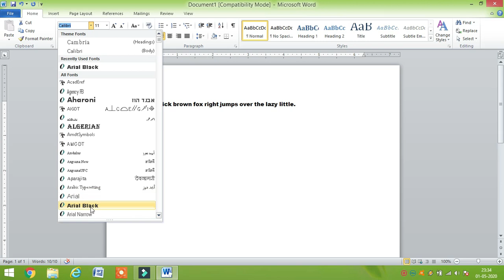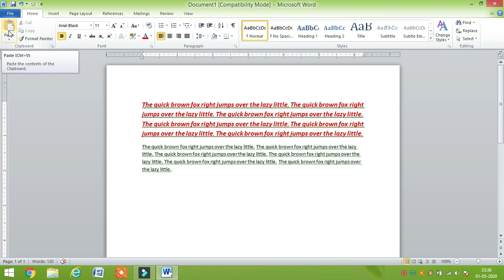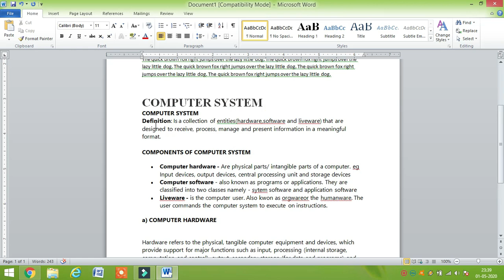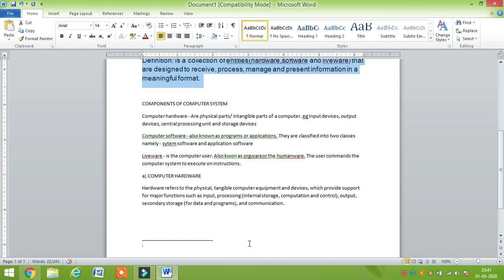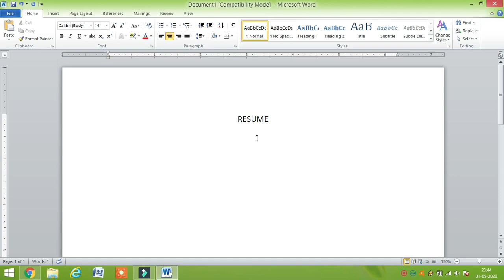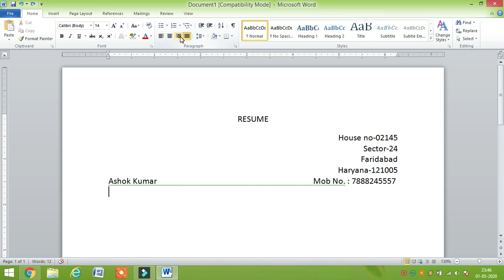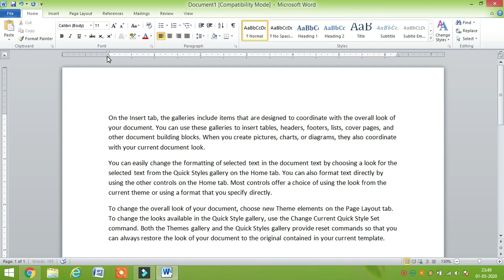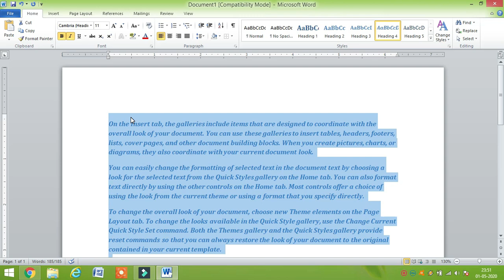Microsoft Word 2007 & 2010 - Home Menu in Hindi | complete | Home Tab | Video | Lecture 3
Microsoft Word 2007 & 2010 - Complete Home Menu Explained in Hindi in This video will be useful for you, if you are learning MS Word. In this video, i am showing how to use complete HOME men | Hometab in MS Word 2010 you can also use 2007, 2013, 2016 version also in Hindi almost same.

Your Queries -
how to use Ms Word home tab Clipboard Group command
how to use Ms Word Home Tab Font Group Option
how to use Ms Word Home Tab Paragraph Group Option
how to use Ms Word Home Tab Styles Group.
how to use Ms Word Home Tab Editing Group Options